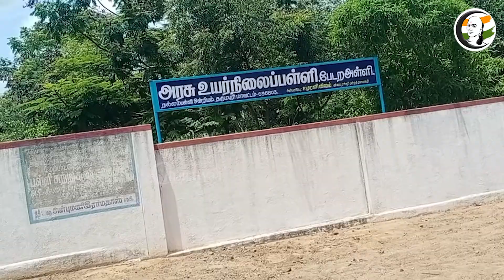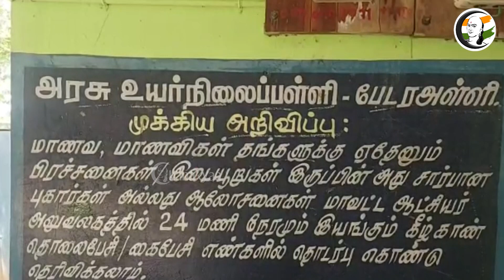"தேசியக்கொடியை ஏற்ற மாட்டேன்" அரசு பள்ளி HM அடாவடி.. Won't hoist the flag- HM's open dare